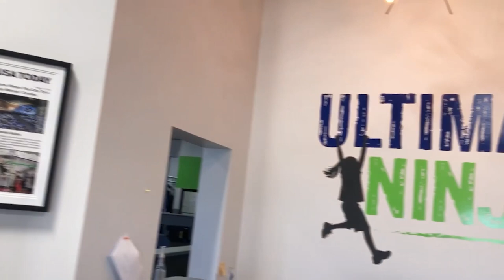SEASON VII REGIONAL CHAMPIONSHIP INFO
The hosting facilities for the 2022 NNL Regional Championships introduce themselves, and some of them got pretty creative with their announcements.

Regional Championships will be held over the weekends of February 12 and 19, 2022.

As a baseline reminder: Athletes can only compete in one Regional Championship this season, but they can choose any Regional Championship that they qualify for. The number of World Championship qualification spots for a division at a Regional Championship is 35% of the total unique athletes that competed in any competition in that region, with a minimum of 16 and a maximum of 40. Estimates on how many athletes will qualify in each region will be posted closer to the time. Additionally, the top 3 athletes in total regular season points per division per region will automatically qualify for the World Championship.

We have not announced a date or location for the 2022 World Championship, but we anticipate releasing more information around Christmas.